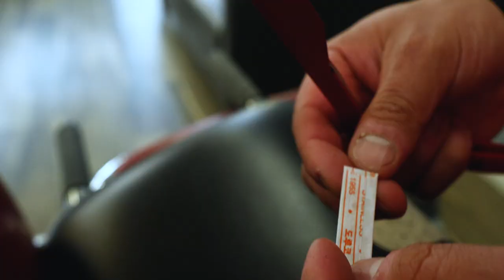Barber Shop comercial Marketing. Skin Fade & Shave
Este es un comercial que hicimos con Lerthon theuma, Si eres barbero y necesitas darte a conocer de manera PRO, escríbeme a
Contact to me if you would like make a film like this.